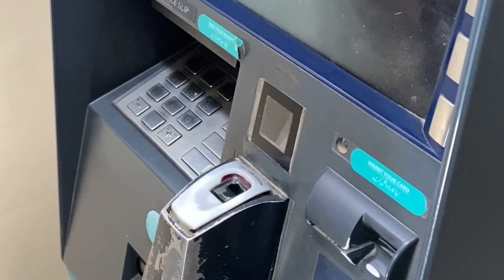Alhamdulillah Hum Ny liya Qurbani ka Bakra | Bakra Mandi Vlog | Bakra EiD 2023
bakra mandi
 bakra mandi pakistan
 bakra video
bakra
bakra bakra
bakra surat
bakra giston pay
Tere Bin
Duty After School
1001 Nights
Alchemy of Souls
Maid
Wahai Ali
Fairy tale
Fairy
Anushka Sen
Yumna Zaidi
Deewangi
Feroze Khan
tere bin drama
tere bin pakistani drama 2023
muihe pyaar hua tha
new korean drama 2023
Dubbing